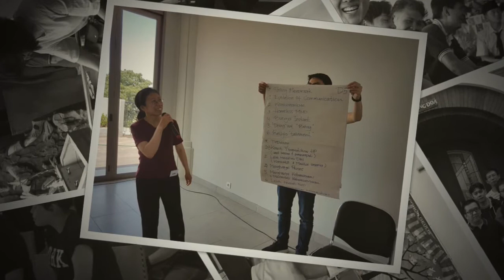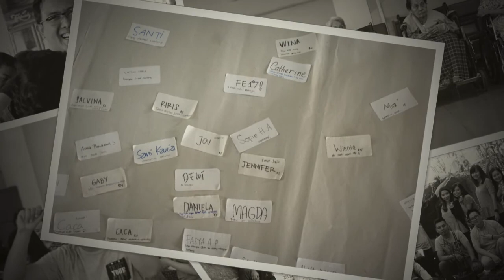Persiapan Sakramen Krisma 2018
Dokumentasi Persiapan Sakramen Krisma 2018, di Gereja St. Paulus.